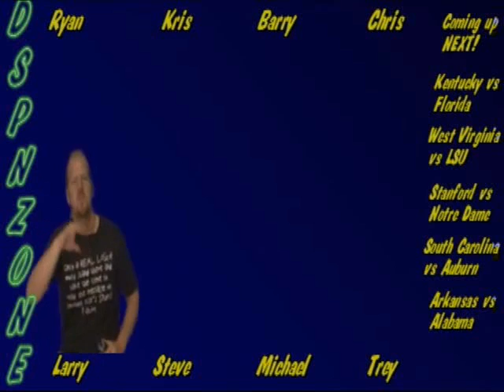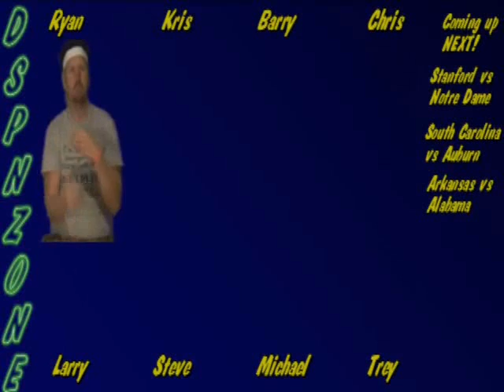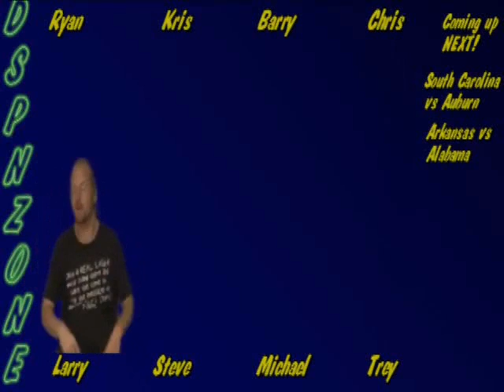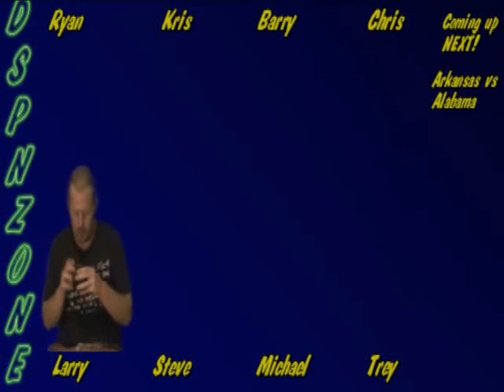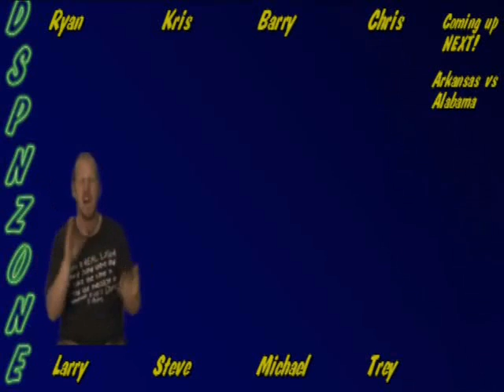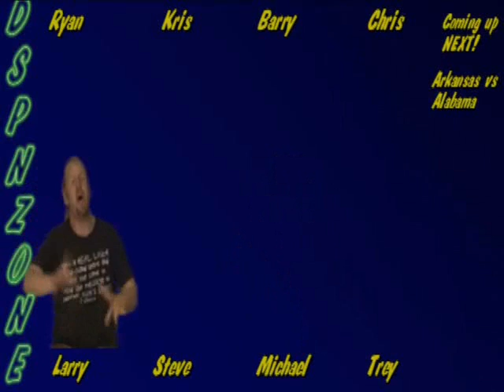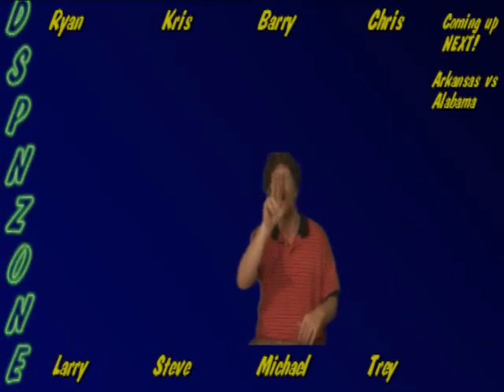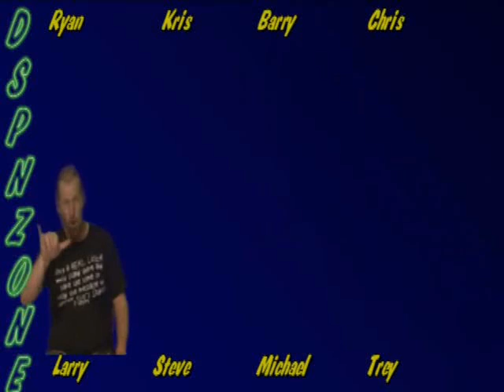DSPN Week 4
The one and only DSPN by Blake Tucker. This is a week 4 previews and no week 3 recaps, sorry. Why didn't I add that? Due to technology mistakes! Letcha know that I am very disappointed how the video quality had affected when I converted it into other file and I apologize for this mistake I made. I am not quite happy but some of them are screwed up due to minor lacking of attention to my equipment. I promise that next one will be best and able to entertain everyone. By the way, just enjoy this as you can.. Feel free to leave some negative bullshits and I'll be more than happy to take it cause I already spilled the beans about my mistakes. LOL!